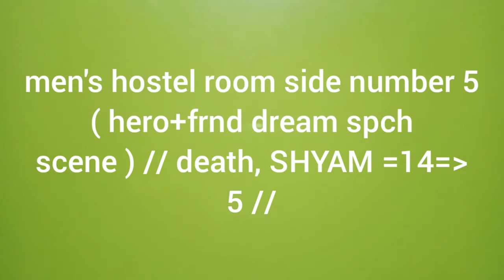Neelakasham pachakadal chuvanna bhoomi (2013) ★ Blue Skies, Green Waters, Red Earth .